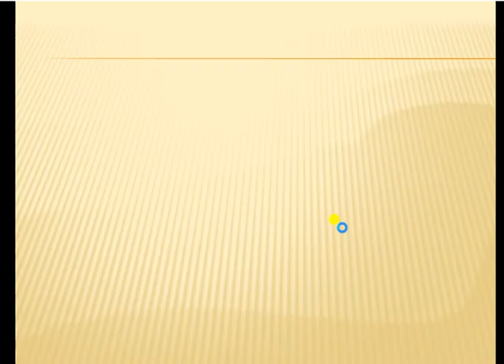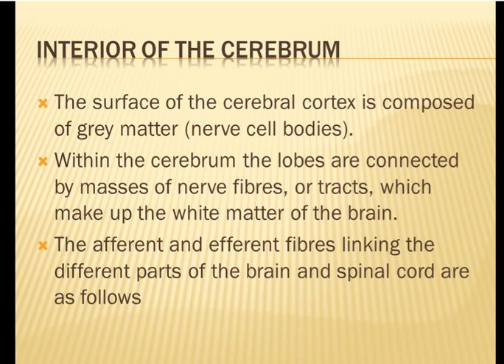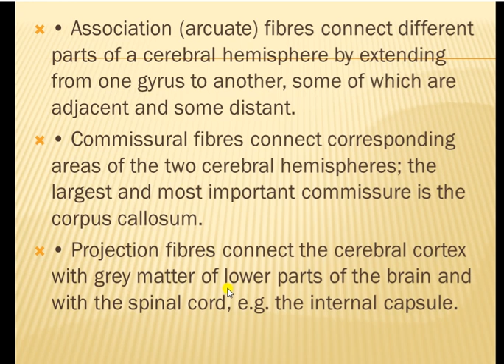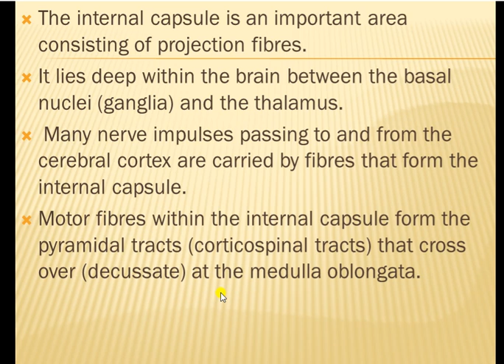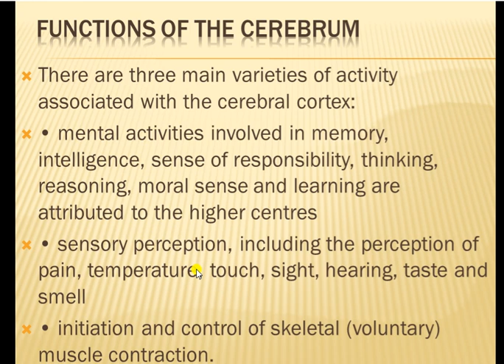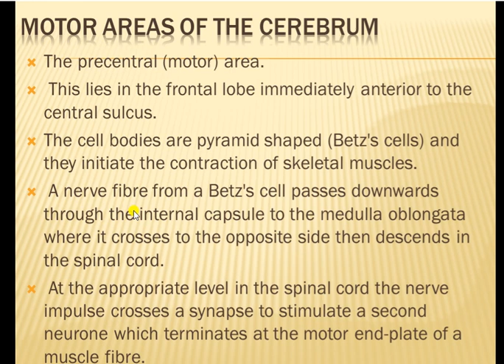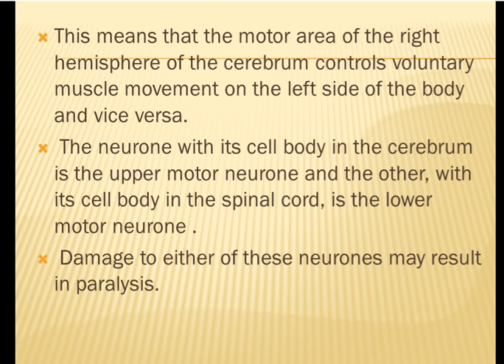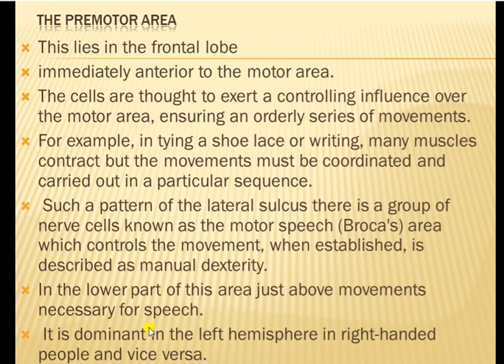The nervous systemLECT 7th